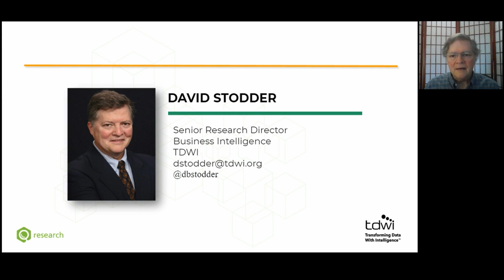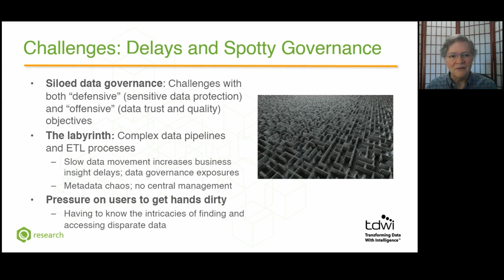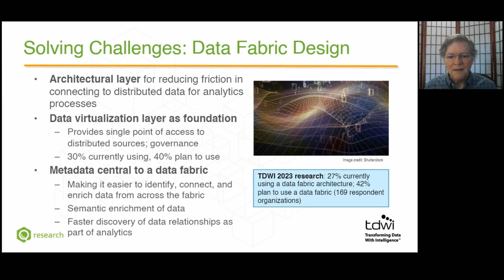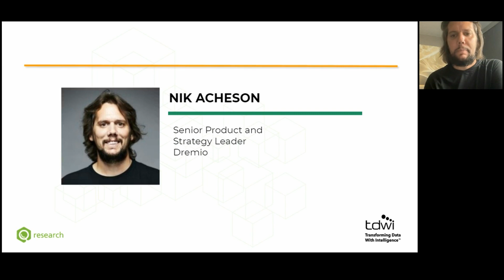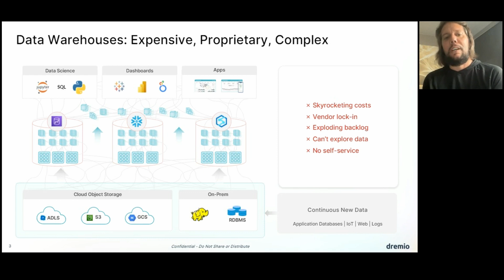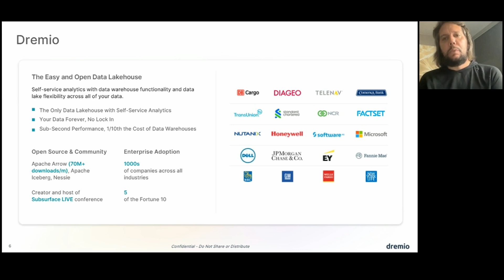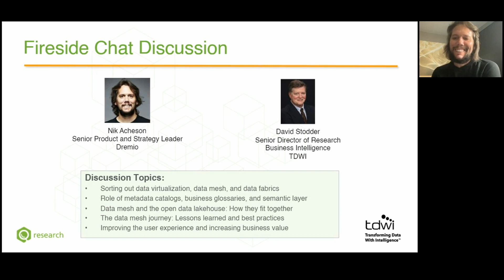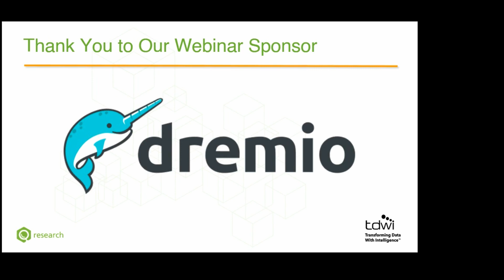Using Data Mesh to Advance Distributed Data Access, Agility and Governance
Join this live fireside chat with David Stodder, Senior Director of Research Business Intelligence at TWDI, and Nik Acheson, Senior Product and Strategy Leader at Dremio, as they talk about using Data Mesh to Advance Distributed Data Access, Agility and Governance.

During this informative session, you will learn:
- Best practices for success in the data mesh journey so you can make it easier to discover, understand, and trust data
- The importance of metadata catalogs, business glossaries, and data intelligence for integrating discovery, access, and governance
- How data mesh, data fabrics, and data virtualization differ and are related
- The role of an open data lakehouse in a distributed data architecture
- Balancing self-service data domains with requirements for enterprise data governance
- Sorting out data virtualization, data mesh and data fabrics
- Role of metadata catalogs, business glossaries and semantic layer
- Data mesh and the open data lakehouse: How they fit together
- The data mesh journey: Lessons learned and best practices
- Improving the user experience and increasing business value